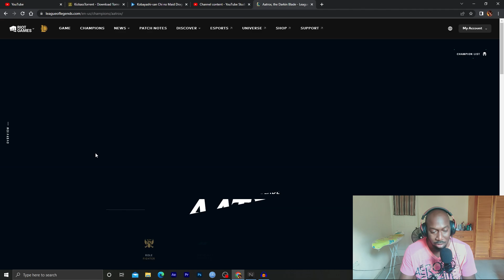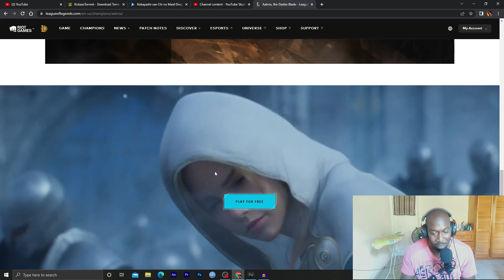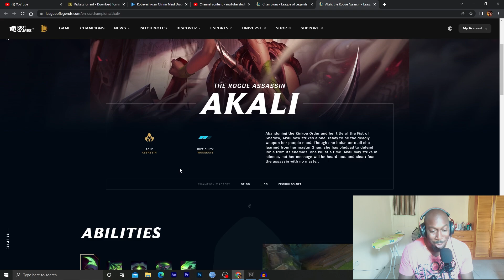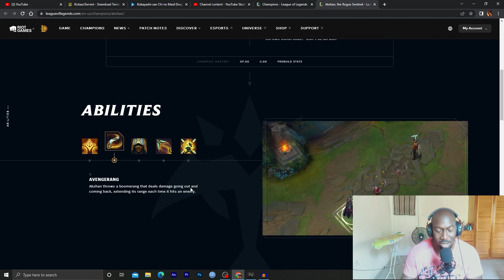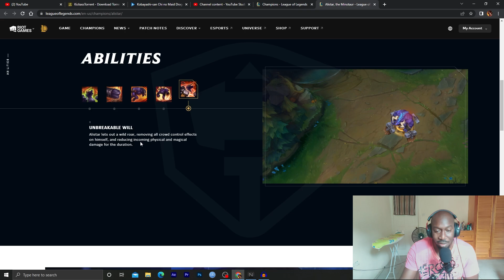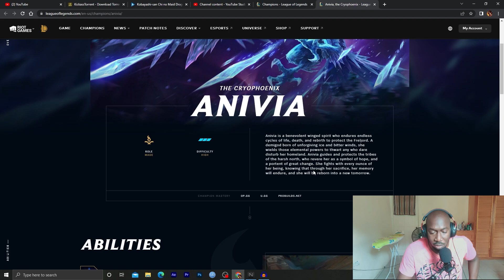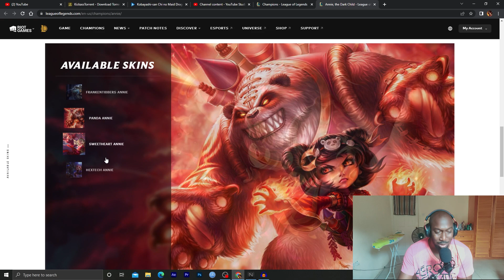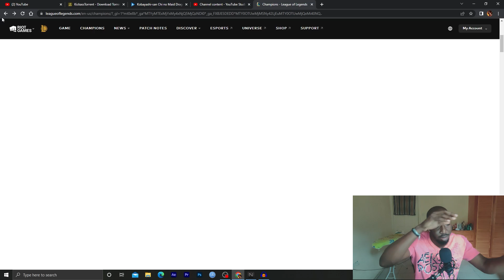ALL OF THESE CHAMPS LOOKS SO GOOD!!! | Arcane Fan Checks Out League Champions | We Got 1K!!!